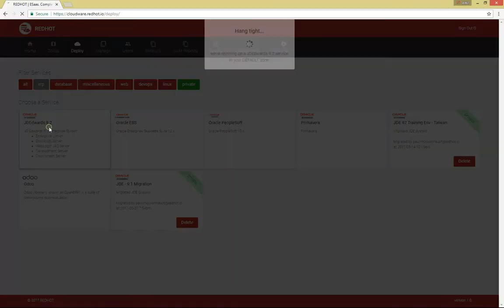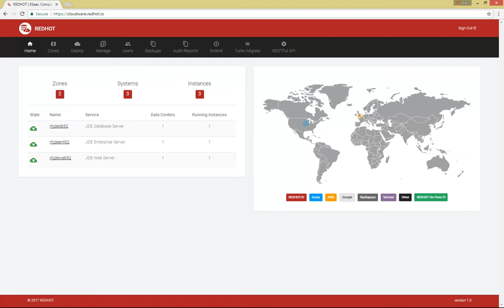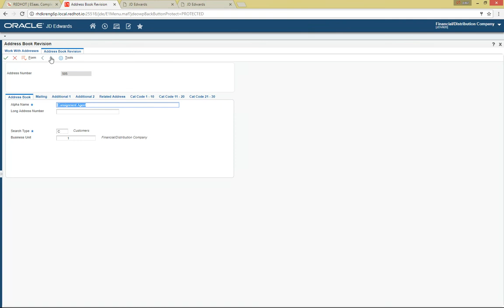JD Edwards 9.2 in 90 seconds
Deploy a fully functional JD Edwards 9.2 system in 90 seconds using Enterprise Cloudware from REDHOT.io